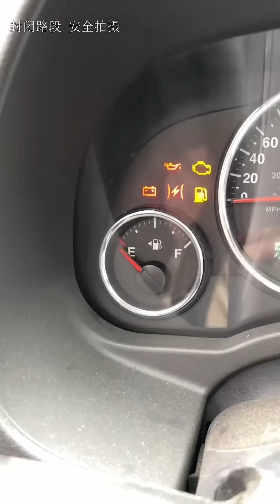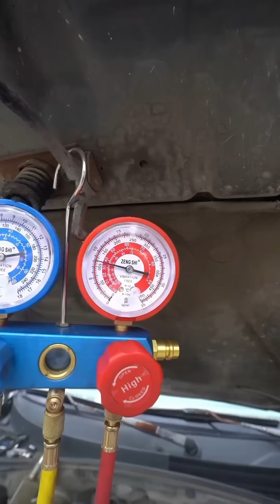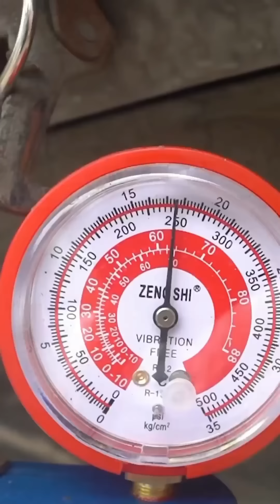小蘭救援加錯油的汽車，車主藉機想坑一把加油站，這可不太地道【小阿蘭修車】修車